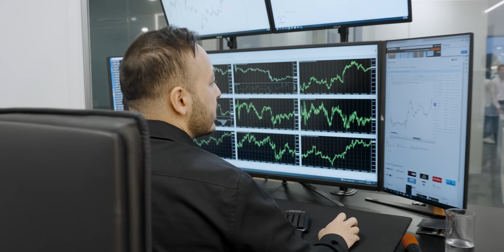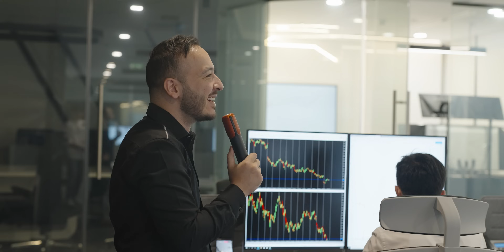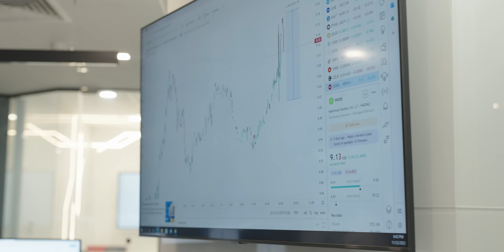Multimillionerga aylangan oddiy O'zbek yigiti | Xujjatli Film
Rejissor: Zafar Olimov

Aziz Halikov hozirda Dubay shahrida istiqomat qiladi va dunyoning yirik korxonalari bilan birga ish yuritadi. Ammo bu muvaffaqiyatlarga erishish uchun bosib oʻtgan yoʻli, koʻrgan qiyinchiliklarini oʻzi va oila aʼzolaridan boshqa hech kim bilmaydi! Film oddiy insonlar ham hech qanday tashqi yordamsiz, oʻz kuchi bilan yuksak choʻqqilarni zabt eta olishi haqida.

00:00 — Teaser
01:19 — Bolalik xotiralari
05:50 — Universitetga kirgani haqida
07:15 — Kelajakda talabalarga taʼlim berib, ularga investitsiya kiritish niyati haqida
08:57 — “Millionlab dollarlardan ham odam zerikadi!”
12:29 — “3000 dollar osmonda, biz yerda boʻlganmiz”
14:10 — Maqsadni toʻgʻri qoʻyish kerakligi haqida
17:20 — Treyderlikdagi ilk katta qadamlar haqida
20:05 — Oila qanchalik katta motivatsiya ekanligi haqida
29:52 — Qoʻrquvlar, ilm va sabr haqida
33:24 — Kinodagi kichik sahna hayotini oʻzgartirib yuborgani — Dubay haqida
38:07 — “Pulsiz ham odam baxtli boʻla oladi”
40:50 — Yakun